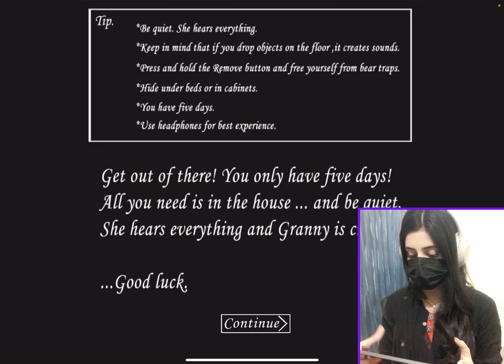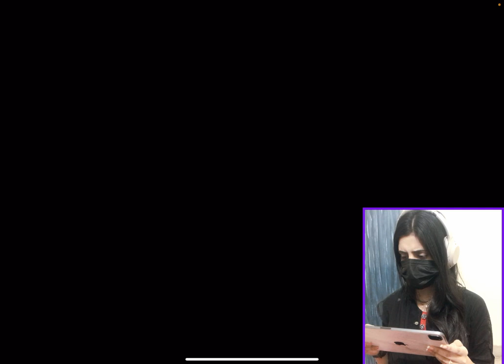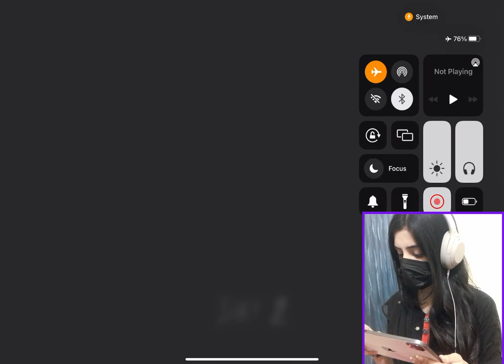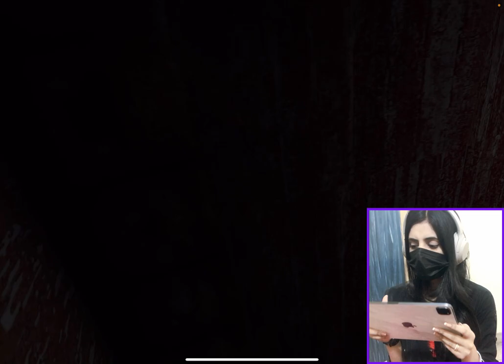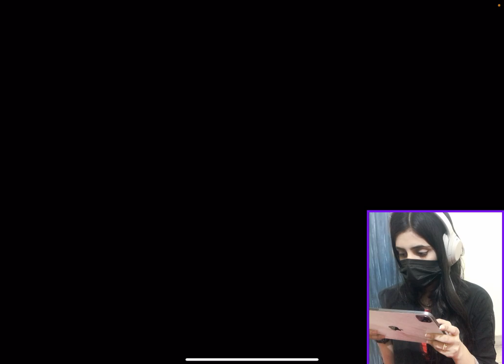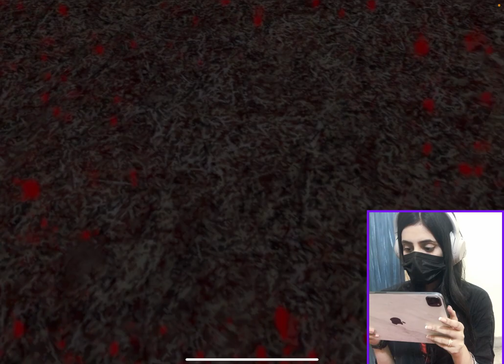KAATIL DADI NE KIYA AMNA KO KIDNAP 🤬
Welcome to Tmg Amna.

This gameplay is specially for horror game lovers...